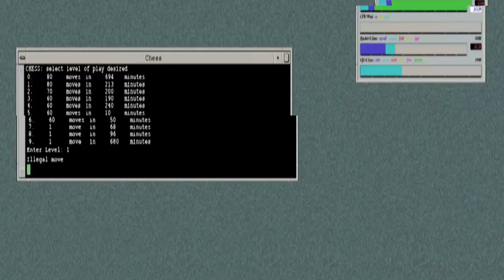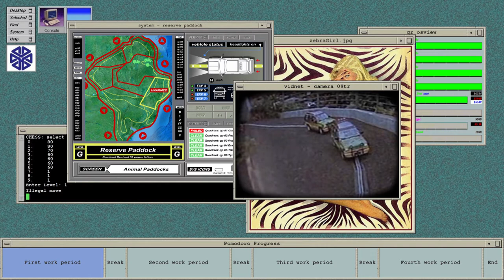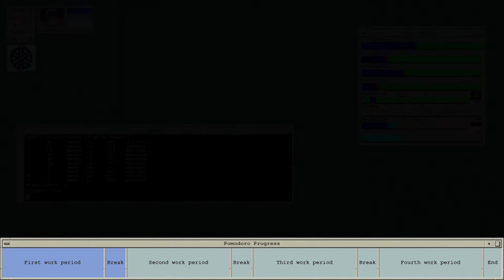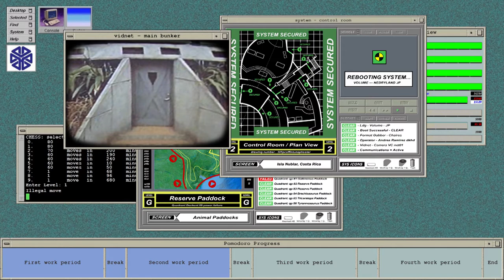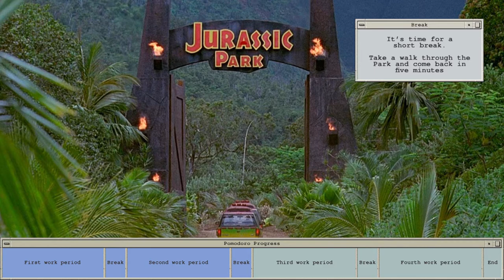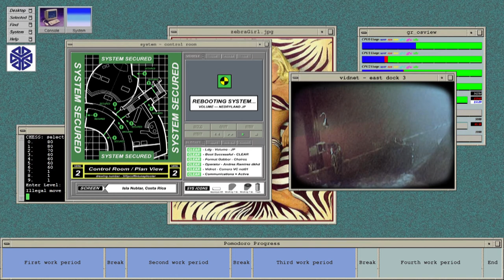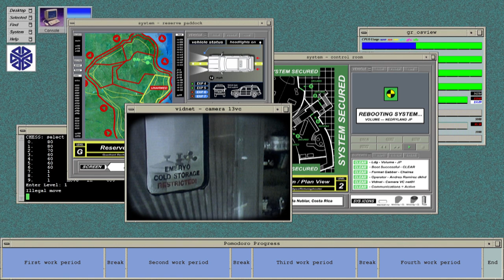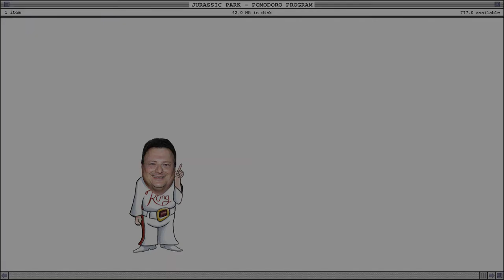Jurassic Park - Pomodoro Study & Work | ASMR Study with me Dinosaurs Peaceful Relaxing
Your office is at the Visitors Center, but this is Jurassic Park, and dinosaurs are never too far away. The Brachiosaurus paddock is just around the corner, and the Pachycephalosaurus paddock is also nearby. So next to the jungle environment you will occasionally hear the roar of a dinosaur. Actually, it feels like home.

Every 25 minutes you'll hear the T-Rex roaring, indicating that you have reached a new 5-minute break. When the T-Rex roars again, it's time to get back to work!

The Pomodoro Technique is a time management method that uses a timer to break down work into intervals, traditionally 25 minutes in length, separated by short breaks.

* PEACEFUL AMBIENCE is a channel where you will find relaxing, audiobooks and musical videos based on your favorite worlds: Harry Potter, Jurassic Park, Star Wars, The Mandalorian, Clone Wars, The Witcher, Lord of the Rings, The Hobbit,  Stranger Things, Game of Thrones, Sherlock Holmes, Marvel, Iron Man, Captain America, Guardians of the Galaxy, The Avengers.
Sections:
0:00:00 First work period
0:25:14 First Break
0:30:14 Second work period
0:55:14 Second Break
1:00:14 Third work period
1:25:14 Third Break
1:30:14 Fourth work period
1:55:14 End. Take a long break and restart the video when you're ready